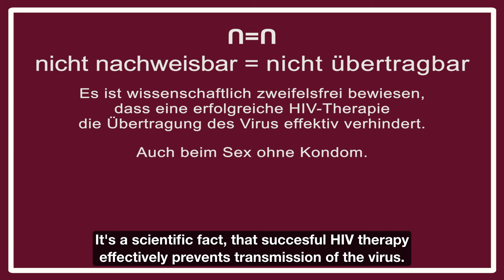n gleich n Film mit eingebr engl UT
Der Film zeigt die Bedeutung der Nichtinfektiosität unter Therapie für das Leben von Menschen mit HIV. Die Interviews sind im Rahmen der Positiven Begegnungen – Konferenz zum Leben mit HIV 2018 in Stuttgart entstanden. Wir danken allen, die mitgemacht haben!